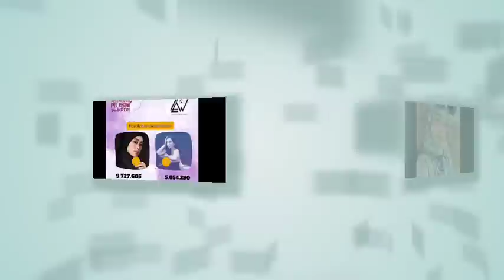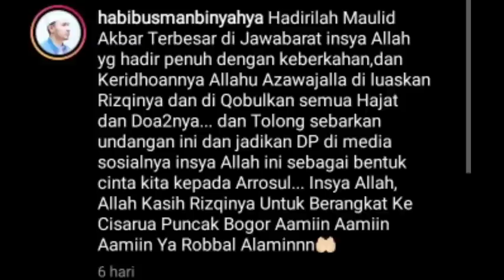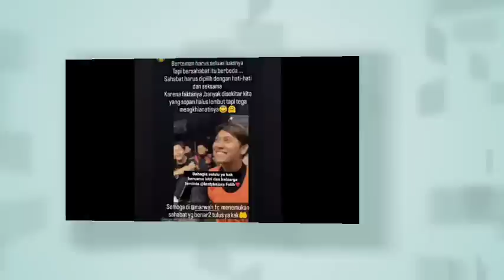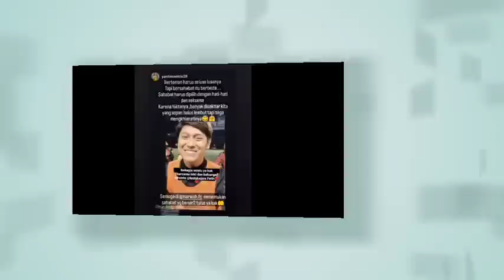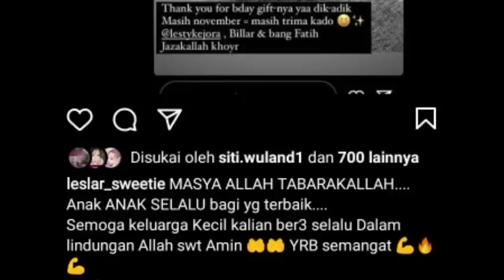MASYAALLAH ADEM BANGETT LESLAR DIKELULINGI ORANG YG TULUS& TINGKAH LUCU ABANG L & PABIL BIKIN NGAKAK